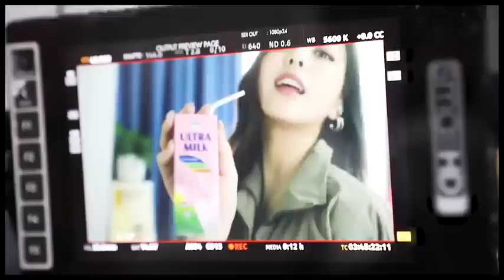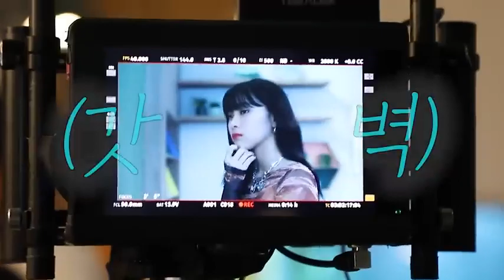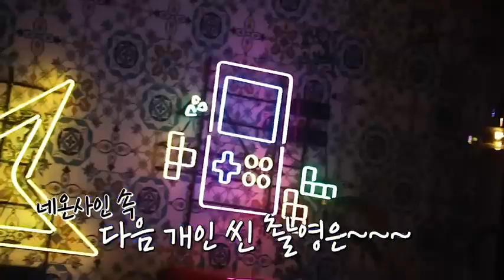(SUB INDO) [ITZY?ITZY!] EP 110